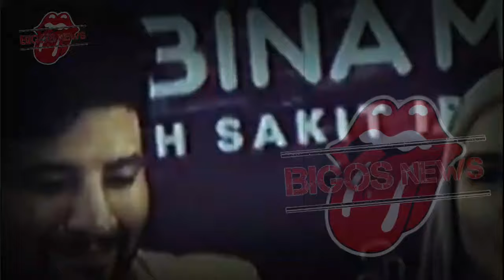IRISH BELLA YAKIN SOAL JODOH, SOSOK PENGGANTI AMMAR ZONI PENGUSAHA? - GOSIP ARTIS HARI INI